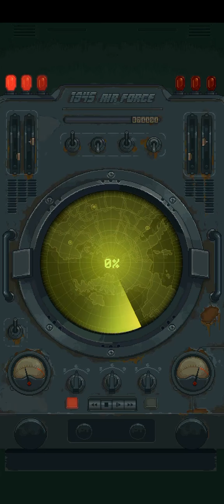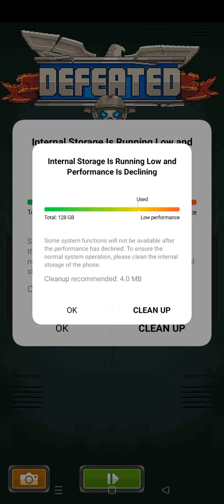Air Force 1945 level 44